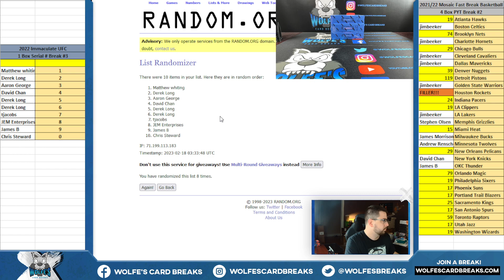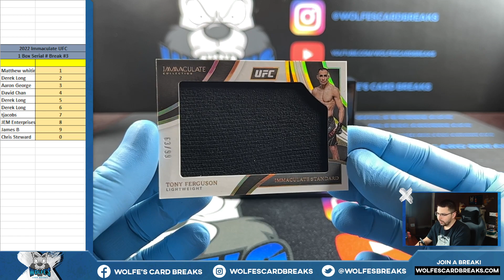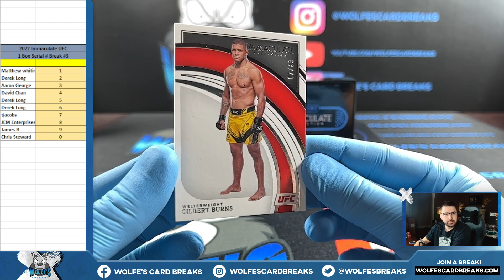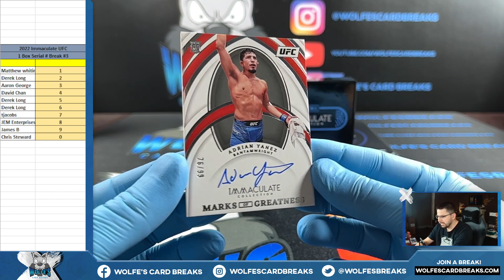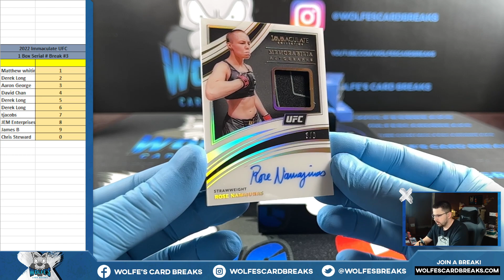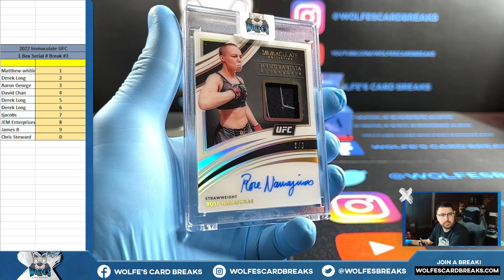2022 Immaculate UFC 1 Box Random Left Side Serial # Break 3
2022 Immaculate UFC 1 Box Random Left Side Serial # Break 3